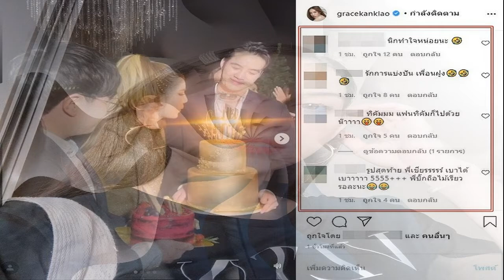ส่องปาร์ตี้วันเกิด เกรซ กาญจน์เกล้า ถูกเพื่อนขโมยซีนหวาน แฟนหนุ่ม